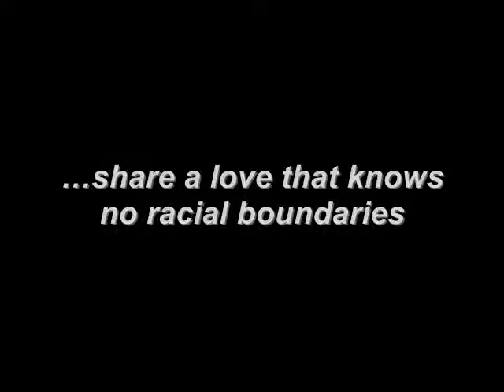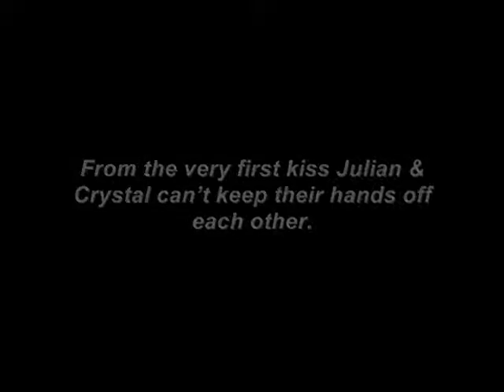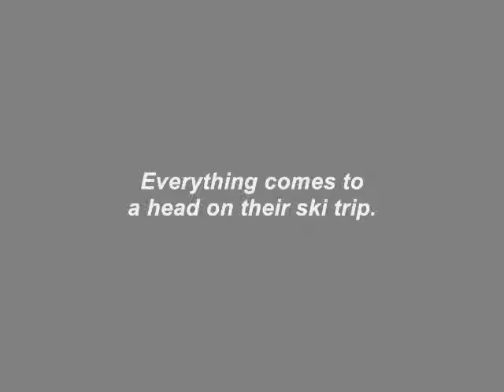Book Video Trailer: A Forward Motion - By Sherrie Lynn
The setting for A FORWARD MOTION is the 1970's where we meet Crystal Alexander and her cousin Danielle. They go from screaming star struck teen-agers over their idols the Jackson Five to budding entrepreneurs to deep religious convictions. Danielle compromises personal happiness when mesmerized by the luxuries of the all mighty dollar. Despite their changing neighborhood Julian & Crystal develop a love that knows no racial boundaries. Introducing the First Street Kids in the new Rags To Riches series. See who ultimately make a success of their life as we follow them from their teen years to young adults. The characters innocent but often-gritty performance make this a multi-cultural eclectic thrill ride! Future history will determine if were all really just standing still, traveling in circles or moving in a forward motion. A Faith Based Gritty Coming-of-Age Interracial Romance Set In The Seventies.